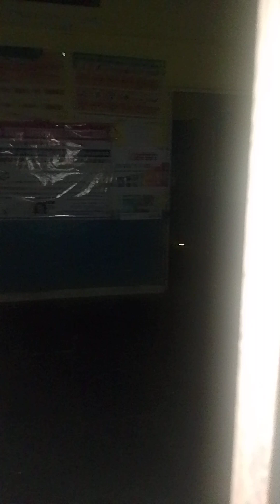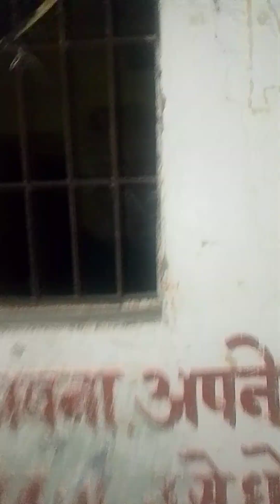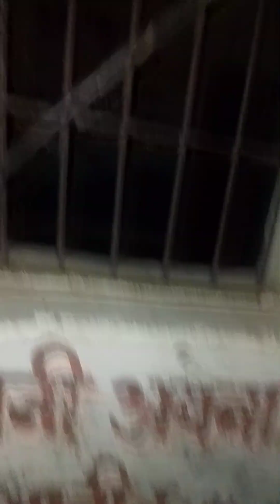👽👽Chudel aai dekho😱 // Pura video dekhe